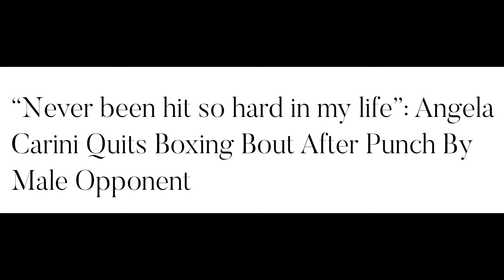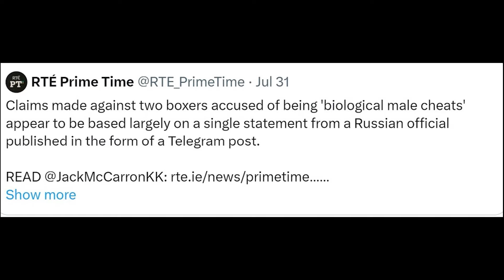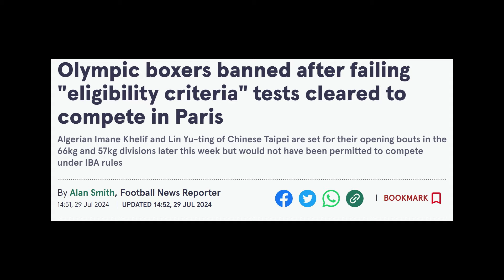Olympic Committee Tried to BAN THIS VIDEO !!! MUST WATCH !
As if the Paris Olympics couldn't sink any lower after the opening ceremony debacle , we now have the horrific sight served up to us of MEN Beating up Women in the Boxing ring ! Have we reached peak woke yet ? Or will it take a woman getting killed in the ring to bring us to our senses ?